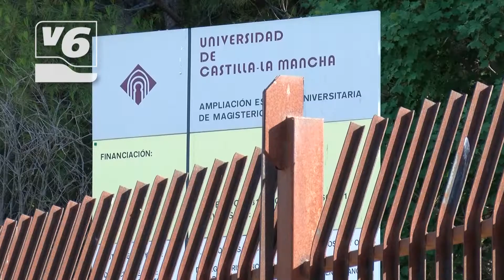Nuevo equipo de Braquiterapia Digital para el Hospital de Albacete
Nuevo equipo de Braquiterapia Digital
2,1 millones para mejorar la banda ancha
Mejoras en el servicio de atención psicológica
Goteras en el Colegio Reina Sofía
Carmen Fajardo presenta su candidatura a la alcaldía